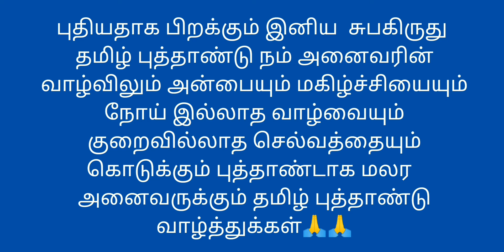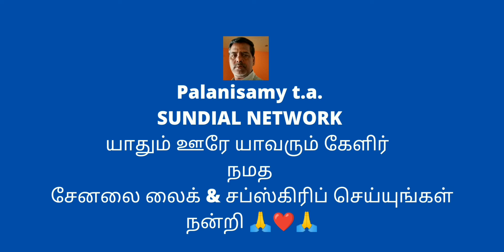உலகத் தமிழ் உறவுகள் அனைவருக்கும் எமது இனிய சுபகிருது தமிழ் புத்தாண்டு வாழ்த்துக்கள்..